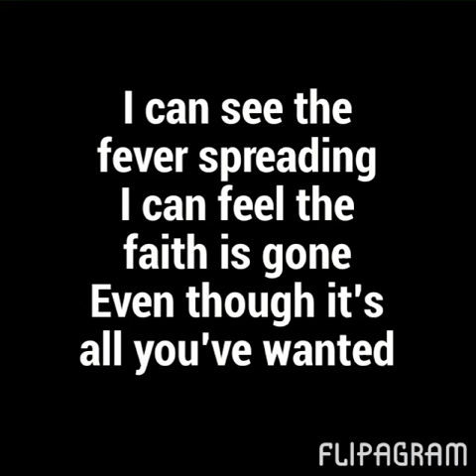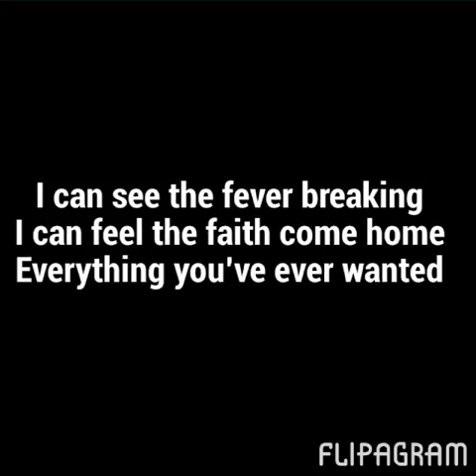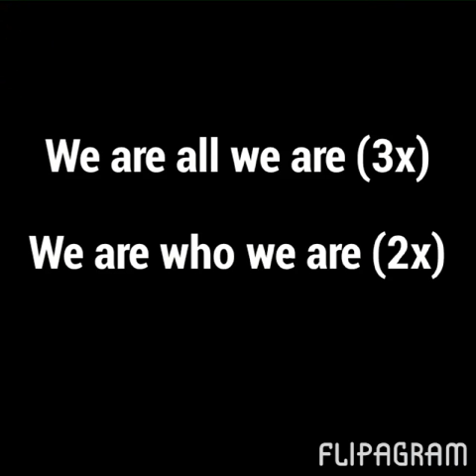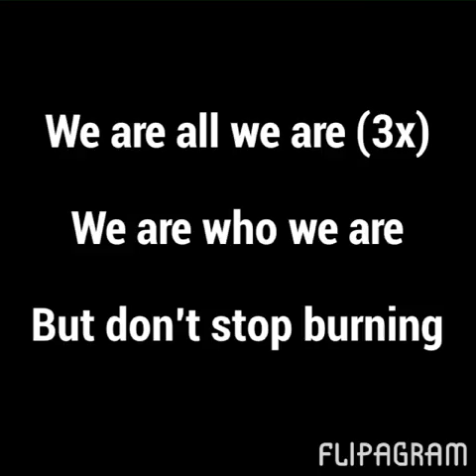Stone Walls by We the Kings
♫(We the Kings - Stone Walls )
made with @flipagram